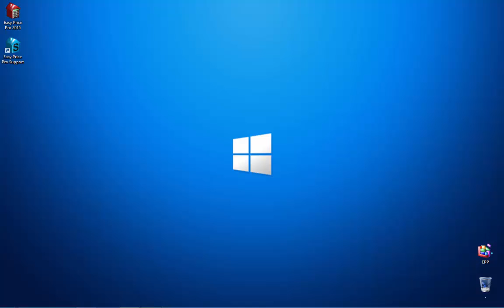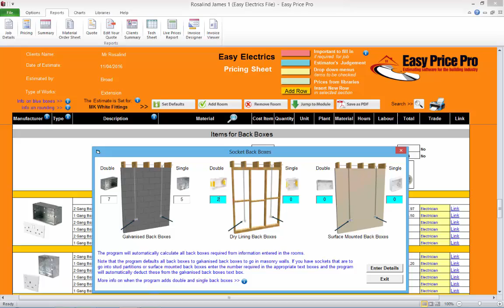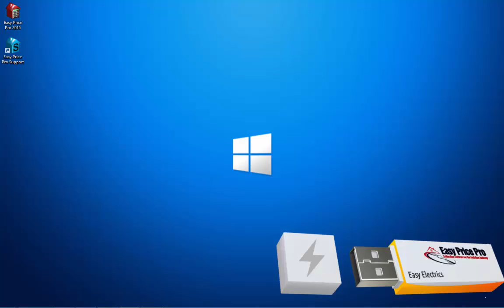Easy Electrics v3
Easy Electrics is an accurate, easy to use estimating program. Watch it in action now. Designed for electricians it will quickly price up work, nothing is forgotten and at the click of a button you will have a full set of reports for you and your client.